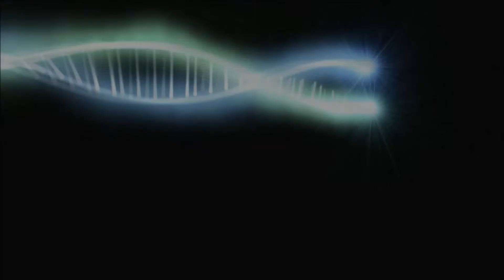362 Forest Road, Kirrawee - McDonald Partners Real Estate [Kirrawee Real Estate]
Call McDonald Partners Real Estate for more information!
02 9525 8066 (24 Hours)